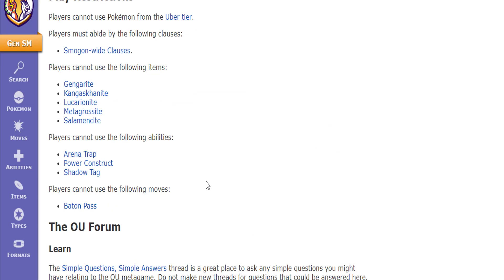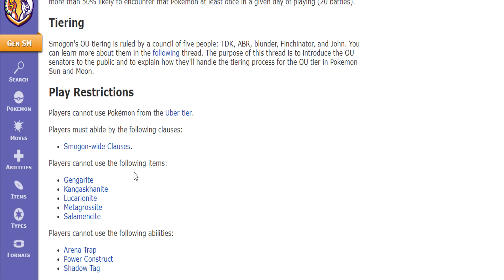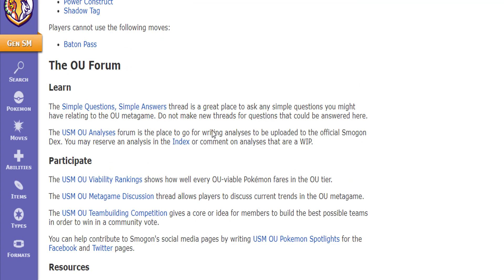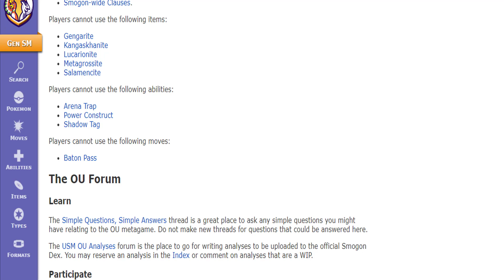Vamos a hacer un torneillo OU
Pues eso cara queso